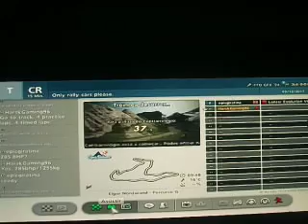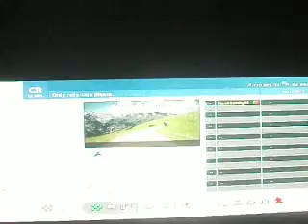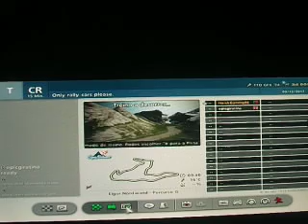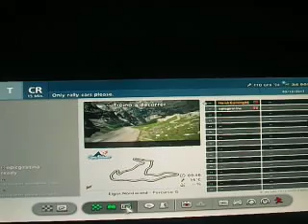GRC-3 Round #8, Rally Poland, Day 4, Part 2! (Luketski)